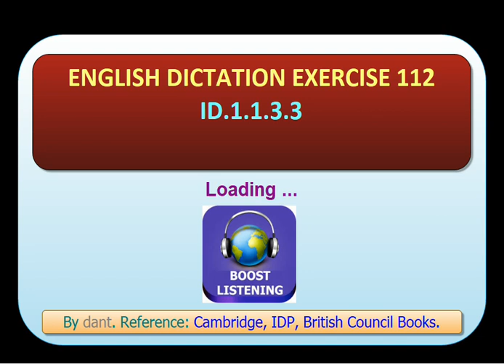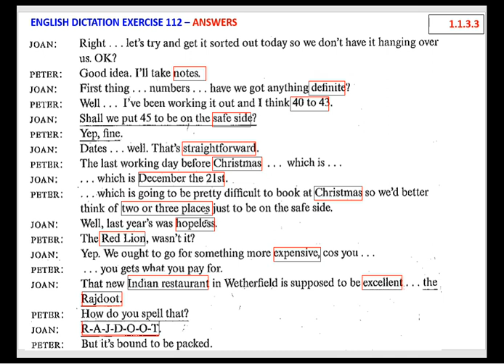English Dictation Exercise 112